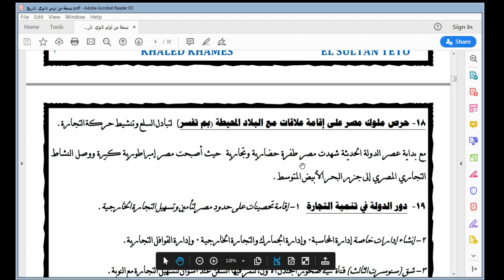مذكرة المراجعة النهائية فى التاريخ الصف الاول الثانوى الترم الاول 2020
تحميل المذكرة من هنا المراجعة النهائية فى التاريخ الصف الاول الثانوى الترم الاول 2020